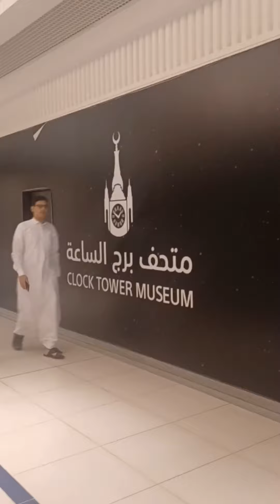مسجد برج الساعة بمكة المكرمة#muslimworld